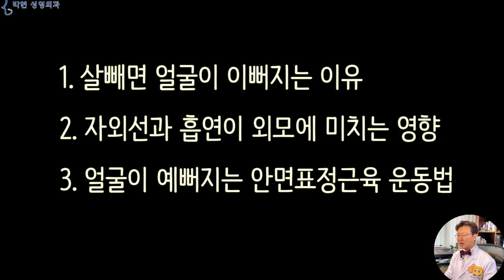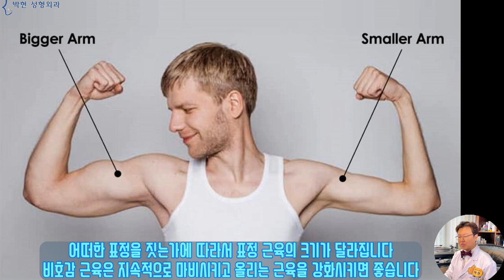얼굴 예뻐지는법 - 비용 안들이고 가능한 방법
제가 1990년대부터 2000년대 그리고 2010년대 거쳐 약 30여년을 진료를 하다 보니 2~30년 전과는 다는 어떤 특이점을 발견 하게 되는데요, 이를 잘 이용하면 돈들이지 않고 예뻐질수 있는 방법이기에 여러분들게 이 신박한 방법을 공유해 드리고자 합니다.

1. 살빼면 얼굴이 이뻐지는 이유
2. 자외선과 흡연이 외모에 미치는 영향
3. 얼굴이 예뻐지는 안면표정근육 운동법
출처 pixabay nguyenhonstudio
말씀 드릴 내용은 이 세가지 인데요, 모두 비용이 전혀 들지 않는 방법이며 본인의 굳은 의지만 있으면 모두 실천 할수 있는 방법입니다. 그럼 1번부터 말씀 드리면,
Photo by Budka Damdinsuren on Unsplash
이 분은 눈썹에서부터 눈까지의 전택궁도 아주 넓고, 코가 퍼진 듯 합니다만
입술 가로길이 충분히 길어서 넓은 코를 캄프라지 하고 있는 좋은 얼굴 비율입니다.
얼굴의 골질과 육질 비율로 보았을 때 노란 원 부분의 얼굴 육질, 즉 얼굴살이
눈을 이렇게 누르게 됨으로써 낮은 곳에 위치한 안구가 함몰이 되어 더 짜부가 되어 작아 보이게 되고요
볼살이 탱탱하게 올라오다 보면
코는 상대적으로 더 낮아 보이게 됩니다.
또한 광대뼈가 크거나 볼살이 많게 되면 입꼬리가 올라가는 것을 이렇게 막을수 있어서 인상도 안 좋아 지고요
따라서 얼굴살이 이렇게 쪼그라 들게 된다면 눈도 커지고 코도 높아지고 입술 가로길이도 옆으로 쫙쫙 늘어나게 되어 살이 빠지는 것 이상으로 얼굴이 작아 보이게 됩니다.
이 짤은 동계 올림픽 컬링 종목의 선수와 코치 라는 유명한 사진인데 두 분이 모녀지간 이라고 합니다.
위의 흑백 사진이 이 중년 여성분의 젊을적 얼굴이라고 하는데 살이 많이 쪄서 눈 코 입이 매우 작아 보입니다.
나이가 들면서 체중이 불게 되는것과 더불어 얼굴도 살이 붙으면서 커지게 되는것인데요
체중 관리만 해 준다고 하여도 얼굴이  작아지면서 예뻐 보일수가 있는것입니다
살이 찌면서 얼굴살이 많을 때 또 다른 문제는 젊었을 때 가슴이 크면 유방하수가 잘 발생하는것처럼
볼살 무게로 인하여 볼처짐이 친구들보다 더 심하게 오게 되고요 또한 안면거상술을 하더라도 볼의 무게가 무거워서 성형리프팅의 효과가 남들보다 덜하게 됩니다. 한마디로 살이 찌면 성형빨이 안 받게 됩니다.
두 번째로 자외선을 피하고 금연을 하면 저절로 주름이 예방이 되는데요
이분은 28년 동안 트럭을 운전하셨다는데 핵볕이 들어오는 왼쪽 얼굴이,,,, 직접 햇빛을 받지 않는 오른쪽보다 훨씬 주름이 많은 것을 볼 수 있습니다. 썬탠이 얼마나 피부에 해로운지 한 눈에 볼 수 있는 사진이겠고요
이 두분은 일란성 쌍둥이 인데, 그렇다면 유전자는 99.99% 같을 터인데 피부 주름의 차이가 확연 합니다.  이는 smoking 으로 인한 피부 노화 이므로 금연으로도 노화를 막을수 있겠습니다.
돈 안들이고 예뻐질수 있는 3번째 방법으로는
여기 많이 쓰는 오른팔은 두껍고 안쓰는 왼팔은 얇은 것을 보듯이 근육은 쓰면 쓸수록 강해지는 원리를 이용하여
이렇게 입꼬리를 내리고 얼굴을 처지게 하는 근육의 표정을 억제하고
출처 pixabay nguyenhonstudio
얼굴을 올리는 표정 근육을 강화 함으로써 수술 없이도 얼굴을 리프팅 되어 보이게 할수 있겠습니다.

오늘은 성형수술이나 시술 없이 무료로 할수 있는 얼굴 예뻐지는 방법에 대해 말씀 드렸는데요, 약 30여년 전에는 주로 광노화로 인한 중년 여성들이 많았었는데,,, 요즈음에는 체중 증가로 인하여 얼굴이 커진 중년 여성들이 많아진 것이 체감상 느껴져서 영상을 만들어 보았습니다.